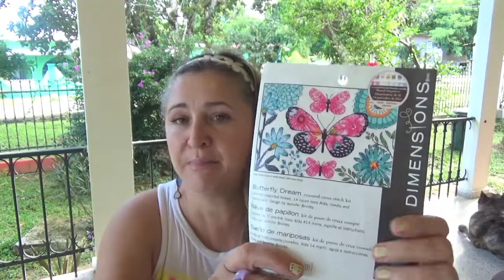вышивка#/СОН БАБОЧЕК/DIMENSIONS/ФИНИШ/ДИЗАЙНЕР ДЖЕННИФЕР БРИНЛИ/ПАНАМА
Наслаждайтесь просмотром!